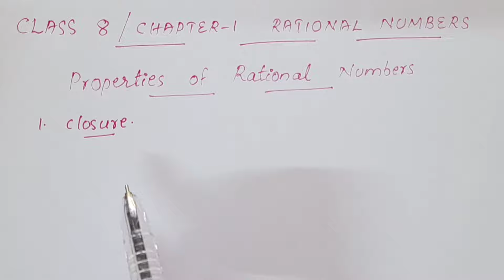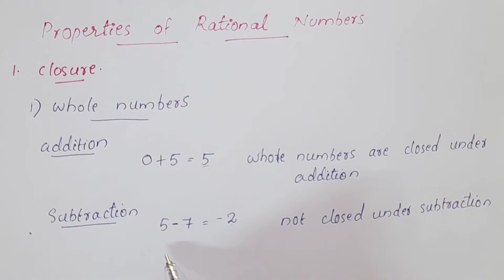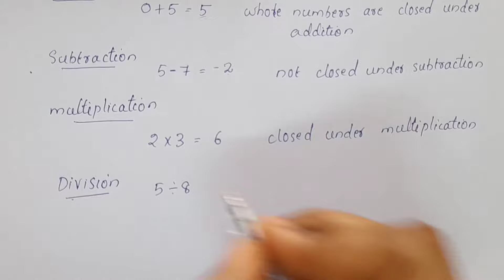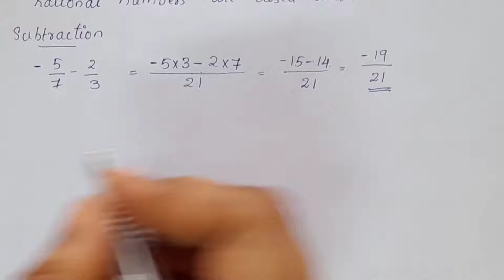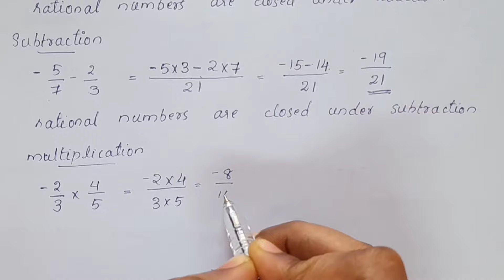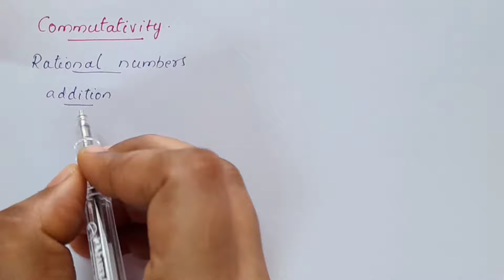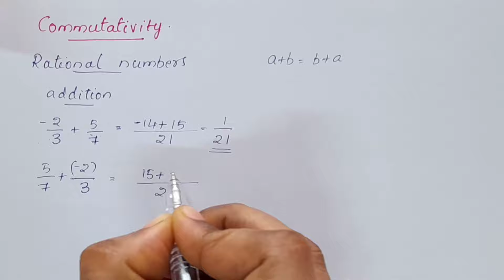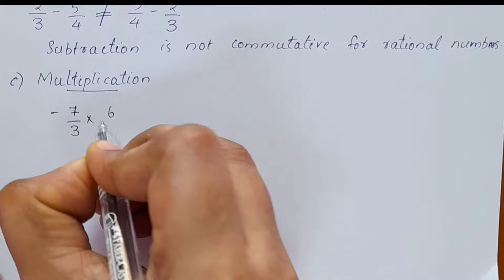Introduction/Rational Numbers/CBSE Class8 Maths Chapter 1 In Malayalam